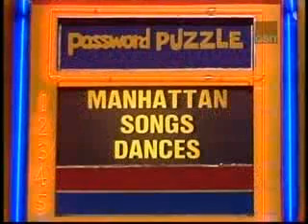Debralee Scott exposes her breasts on Password Plus game show from 1979 YouTube